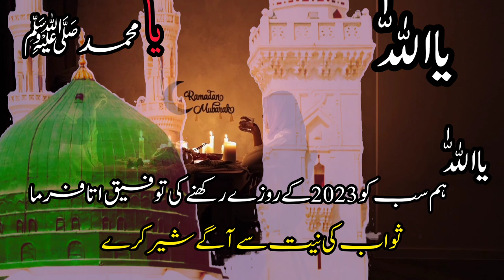Coming SooN Ramzan MubraK//2023 / Ramzan a RHa Hain kon kon Tayar Hain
coming soon ramzan mubrak 2023
23 march
ramzan mubrak new stutus 2023